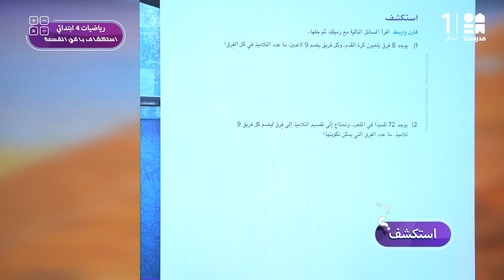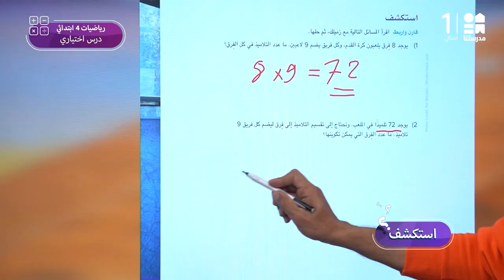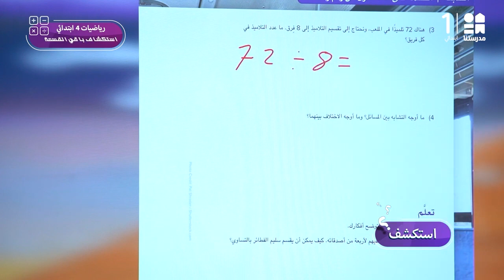استكشاف باقي القسمة | الرياضيات | الصف الرابع الابتدائي